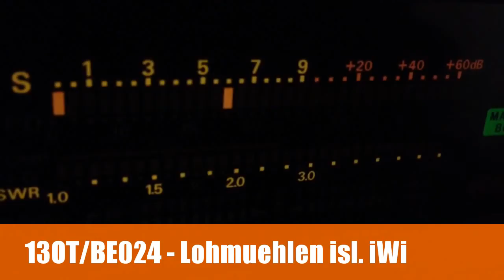13OT/BE024 - Lohmuehlen isl. iWi